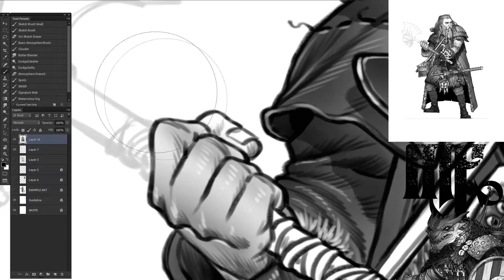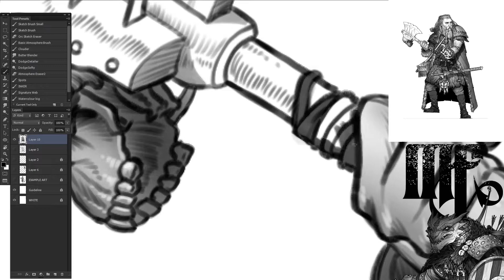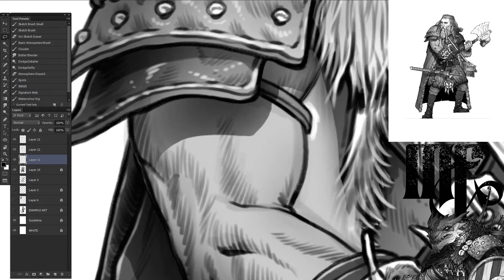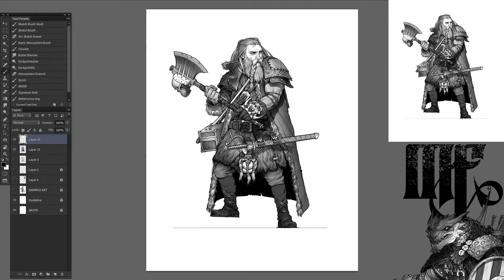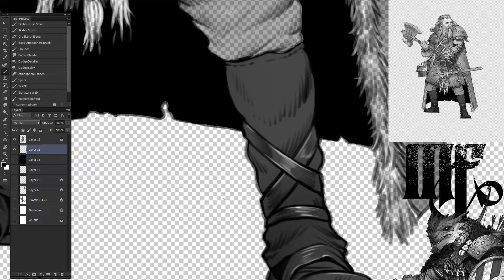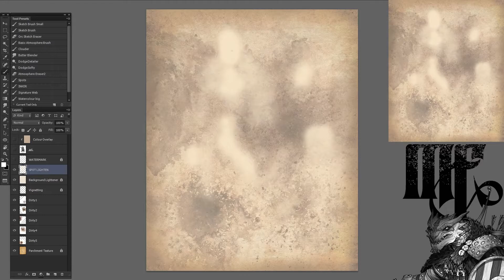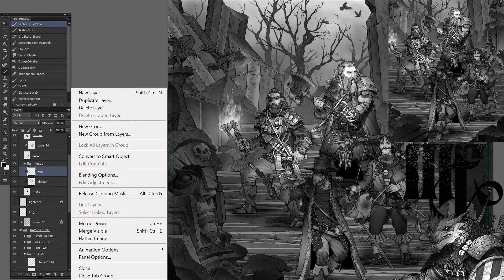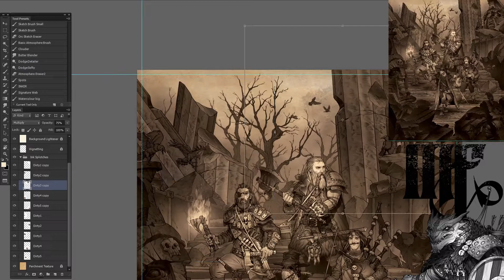Group 2 Drawing Part 10 final